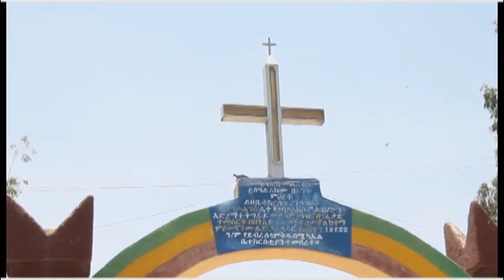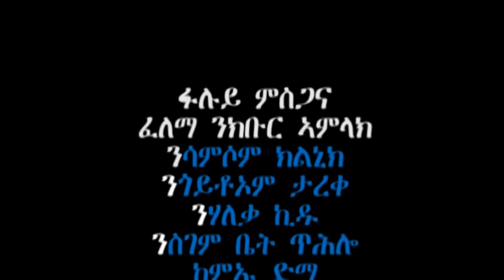Tewodros Teweldemedhin New Hot tigrigna Music 2017 (እዝጊ ለሚነ)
ሰላም የሕዋት ነዚ ቪድዮ ካብዚ ዳዉሎድ ገርኩም ከም ብሓድሽ ብዘይምእታውኩም ብልቢ ነመስግን ምኽንያቱ ንኣርቲስ ብዙሕ ጉዳኣትን ሃስስያን ስለ ዘለዎ የቀንየልና።